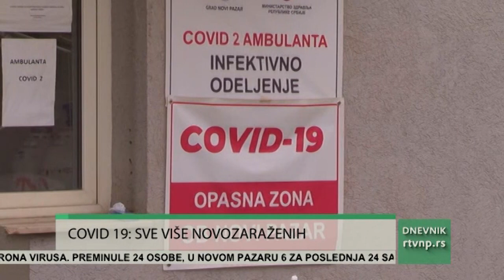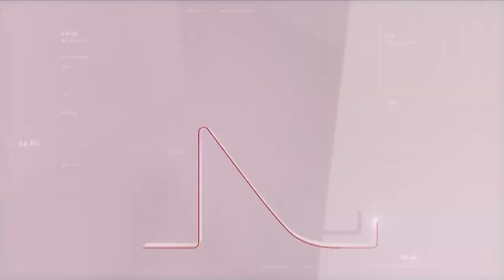Dnevnik Radio televizije Novi Pazar (08.09.2021.)